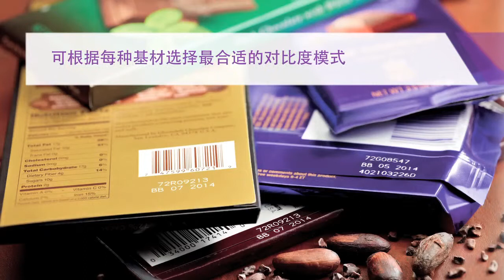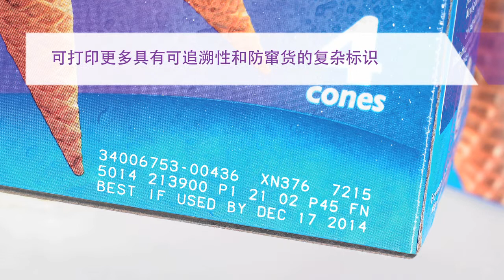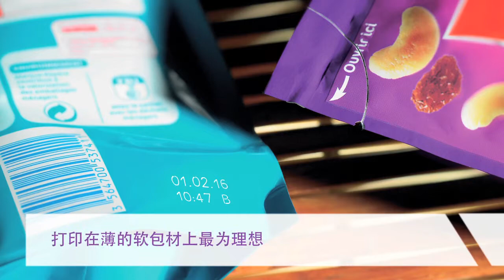马肯依玛士SmartLase 激光机视频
SmartLase C系列為每個行業提供正確的配置，始終提供任何速率，大小的解決方案
和基材的產品。

SL C150，SL C350和SL C350 L專為需要對紙質容器編碼的冷凍食品，巧克力糖果和乾燥食品等市場設計。 SL C150 S和SL C350 S設計用於在PET上編碼，降低了刺穿容器，甚至輕質薄壁瓶的風險。